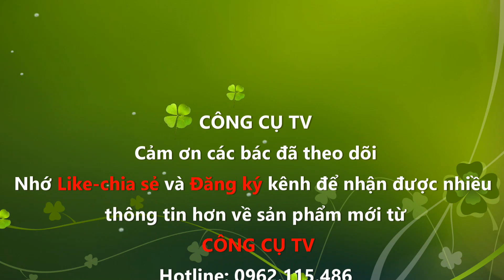CƯA CẦM TAY - CƯA SẮT CẦM TAY - Metal-cutting saw frame BAHCO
Các dòng dụng cụ cưa của BAHCO là một trong những sản phẩm Bậc nhất Châu Âu. Khung cưa được thiết kế đa dạng với lưỡi cưa siêu bền. Sản phẩm sử dụng rất phù hợp cho ngành CÔNG NGHIỆP.
Cám ơn các bác đã đăng ký và theo dõi kênh.